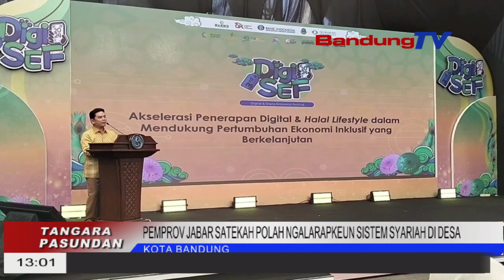PEMPROV JABAR SATEKAH POLAH NGALARAPKEUN SISTEM SYARIAH DI DESA